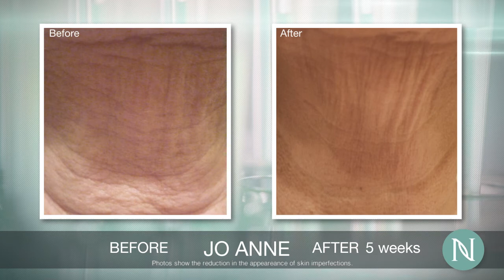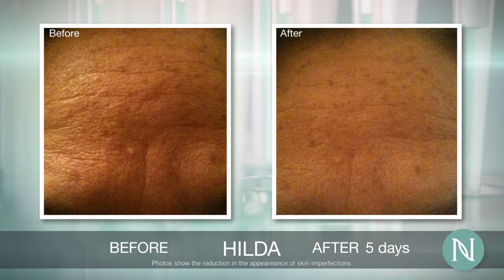Anti Aging Results with NeriumAD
This video will show you unaltered, unretouched REAL photos of people before and after the Nerium AD. anti age cream was used. 5 days- 90 days of usage.   REAL people, REAL results!  Money back guarantee!  Why not look your best and turn back the hands of time?